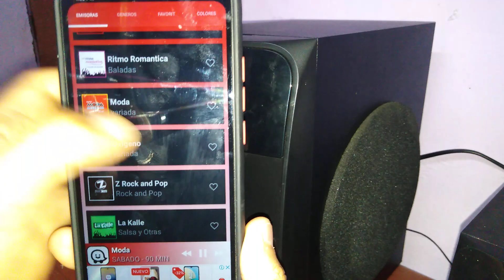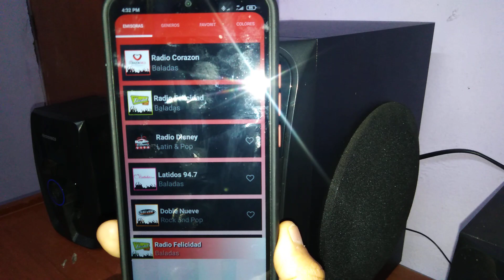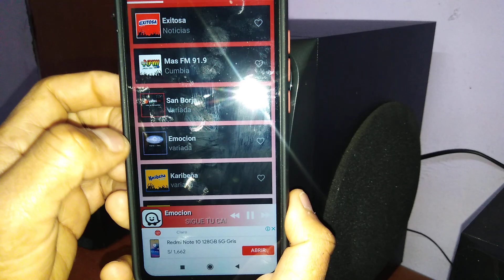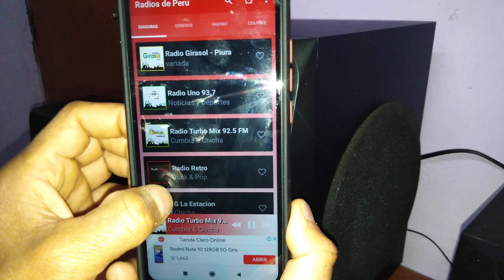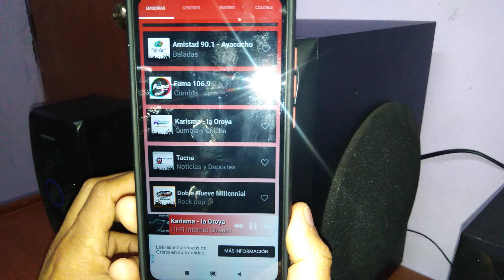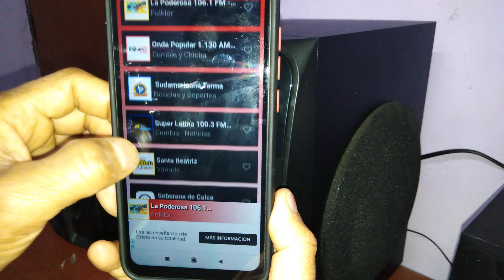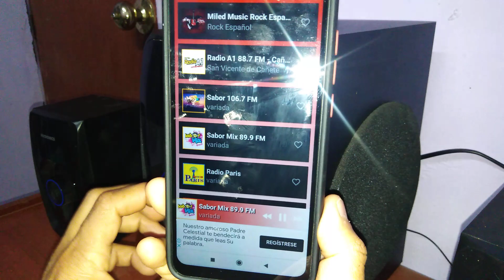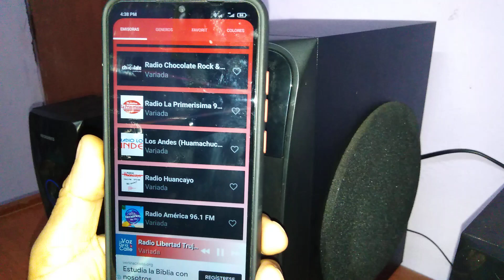Radios del Perú en una sola Aplicación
Es una Aplicación para los celulares, Tablets y Televisores Andriod donde Ud. Puede escuchar más de 500 Emisoras de Lima y provincias.

La Aplicación se llama Radio del Perú, Ud lo puede descargar de Play Store y luego instalarlo en su celular, Tablets y Televisores Andriod TV y puede sintonizar Radios de Lima y provincias solo se necesita contar con Wi Fi o Datos Megas, no se necesita usar audifonos como antena.

Se puede escuchar radio FM y AM sin ninguna interferencia y también puedes usar el audio de la radio por medio de  BLUETOOH a un parlante o equipo de sonido.

PROBANDO TODAS LAS RADIOS DE LIMA Y DE TODAS LAS PROVINCIAS EN UNA SOLA APLICACIÓN A TRAVES DEL CELULAR Y CON BLUETOOH CON UN EQUIPO DE SONIDO.